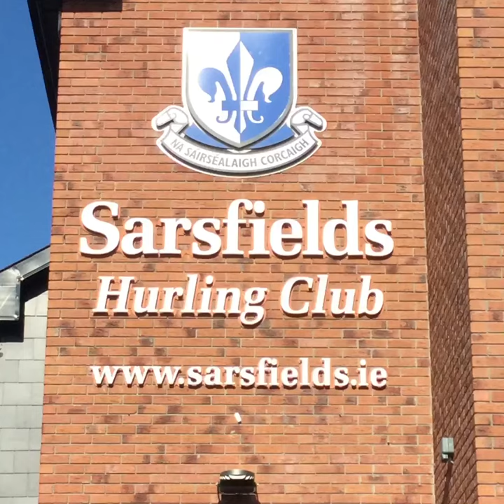The Liberty Insurance 'Camogie Made Us' Competition Finalist: Sarsfields Camogie Club, Co.Cork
Sinéad, Ciara, Kate and Laura all go to different schools, but training twice a week together has solidified their friendship. They've won games and lost games, but even after losing, they can come back even stronger.